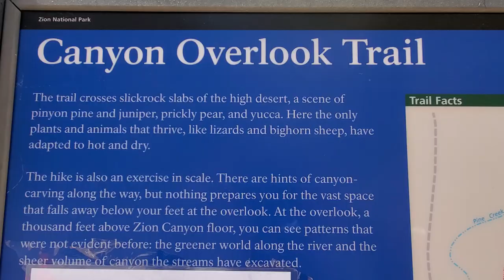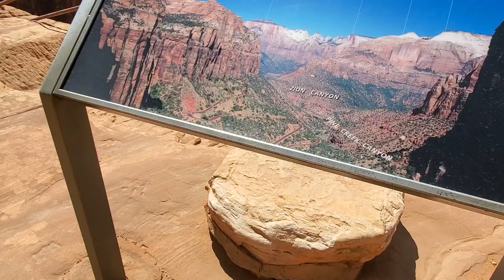Virtual Hike on Canyon Overlook Trail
Have you ever wished you could hike a trail in Zion from home? We would like to connect you to the trails in Zion National Park through these time-lapse video hikes. The next in this series is the Canyon Overlook Trail.

This short hike is one mile round trip but has a bit of elevation change in it. Be ready to hit the "pause" button in case you see a view that you want to explore more. The Canyon Overlook Trail is a moderate trail in Zion Canyon. It walks from the east side of the Zion-Mount Carmel Tunnel to a tremendous view overlooking Pine Creek Canyon. There is no audio for this video.

We invite you to sit back, drink some water, and enjoy the Canyon Overlook trail through the eyes of a Park Ranger.